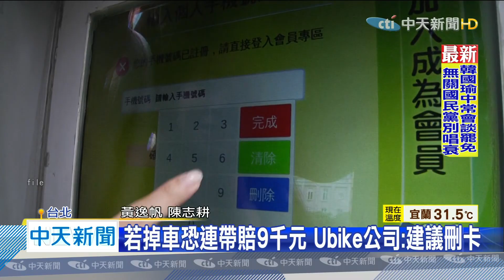20200610中天新聞 追蹤遺失悠遊卡1年想碰面 網友：現代月老？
現在的悠遊卡可以綁定許多服務，不過就有網友PO文，說他的悠遊卡掉了，原本要用APP查詢卡片餘額，卻意外發現他的卡片被人拿去借UBike，他默默追蹤卡片一年，還考慮要跟對方碰面。不過Ubike公司建議最好還是先刪卡，否則如果對方遺失Ubike，恐怕被求償九千元。